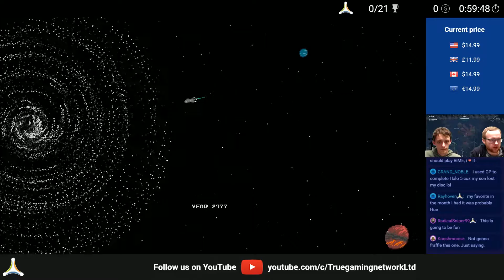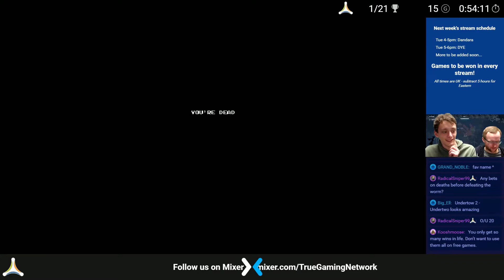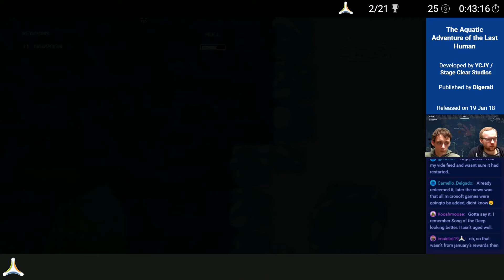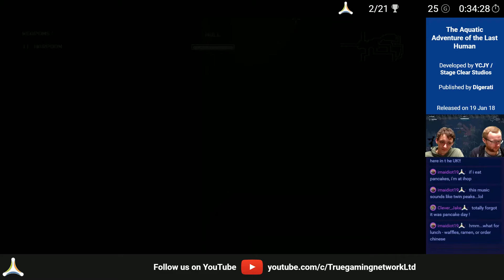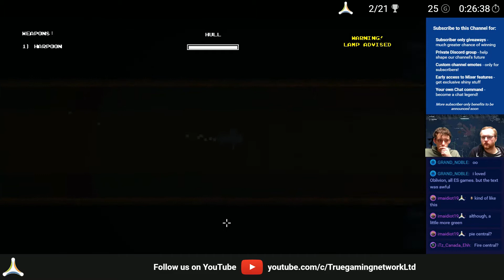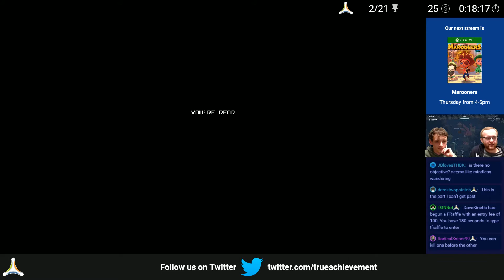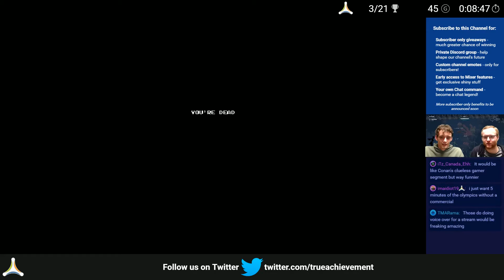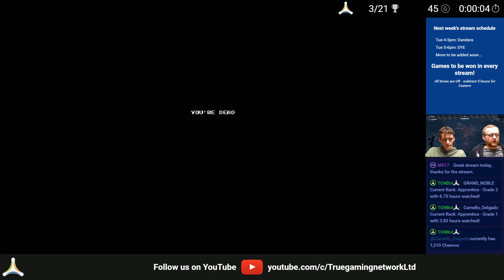The Aquatic Adventure of the Last Human - First Hour of Gameplay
You can subscribe to The Aquatic Adventure of the Last Human news updates, check your game progress and compare your stats with friends by registering for free on TrueAchievements, TrueTrophies and/or TrueSteam Achievements.